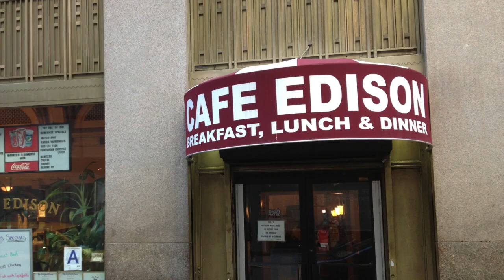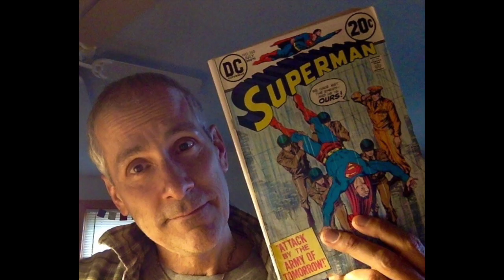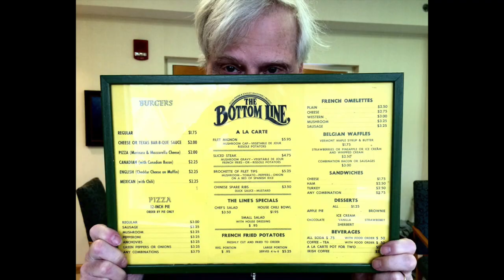"Discontinued" by Julie Gold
"Everything I love gets dicontinued"  Do you agree?